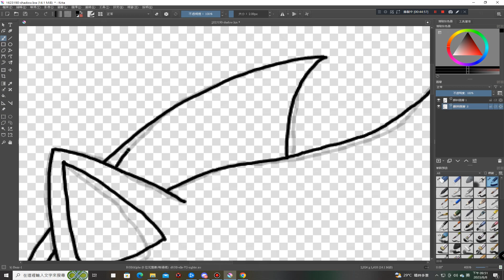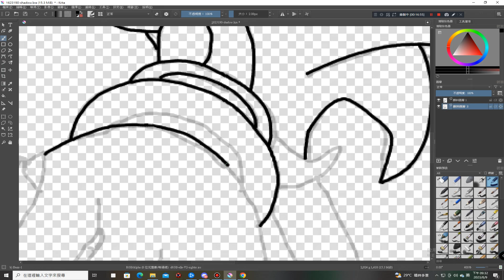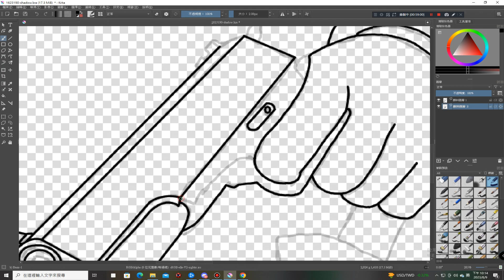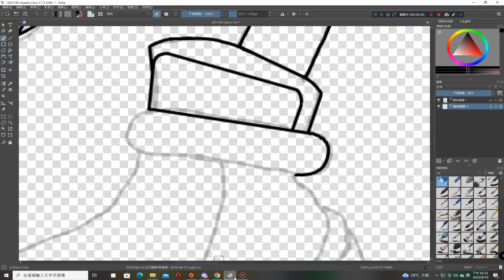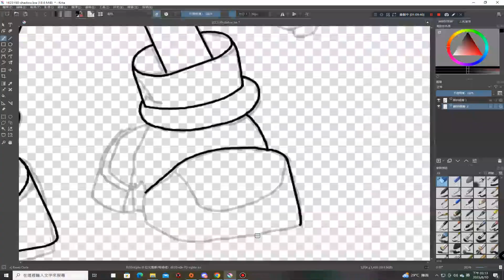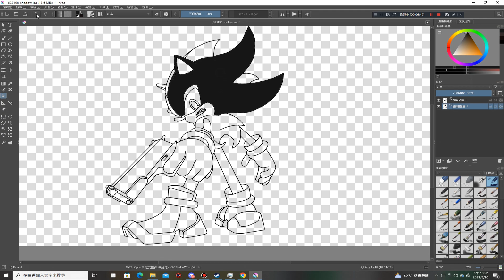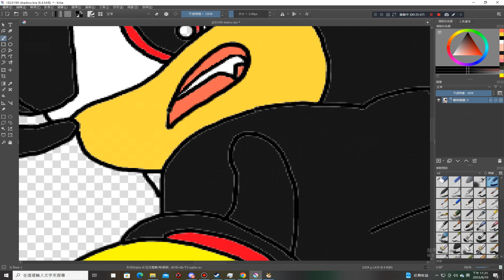{電匯}音速小子-黑暗刺蝟夏特描繪過程 Shadow the Hedgehog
哈囉！我是希弗爾，外號狼小雨，歡迎來到我的頻道，這裡專拍遊戲實況與精華.音速小子.日常.獸人主題.跳舞的影片，喜歡我的影片請訂閱我並點擊小鈴鐺喔~

請關注社群貼文得以獲得直播日期和時間喔!!!